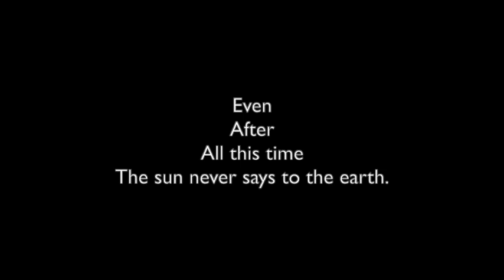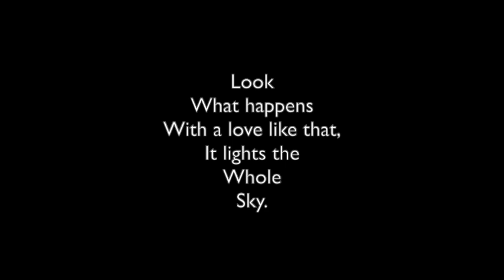The Sun Never Says by Dan Forrest, sung by DCC Chamber Choir and Grover Locke, cello.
A beautiful choral anthem which speaks of the humility of uncondtitional love.

Singers:

Soprano - Amy Golden, Ashley Dotger, Sharyn Orris
 Alto - Ruth Coleman, Ann Bartholemew, Emily March
 Tenor - Jeff Pelz, Jack Jett, Scott Jones
 Bass - Larry Glasmire, Michael Coleman

Directed by Emma Turnbull and mixed and edited by Jeff Pelz